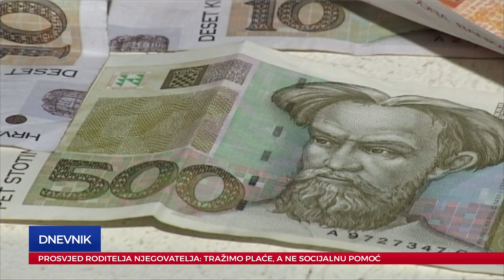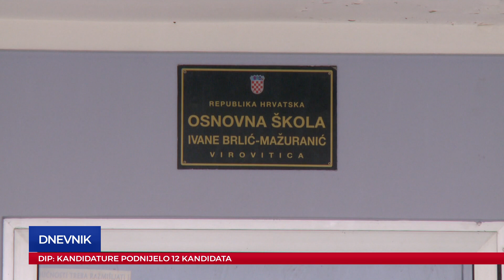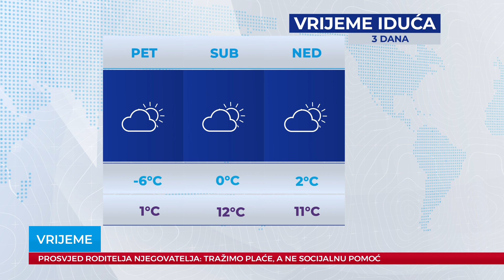Dnevnik 04.12.2019.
Dnevnik Plave televizije, emitiran 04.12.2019. u 19:00